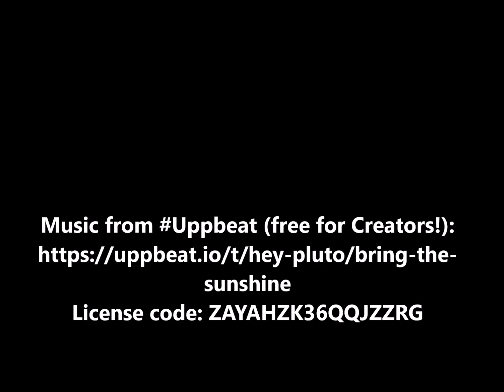WINTER'S FYRE, a Humorous, Urban Fantasy, Paranormal Christmas Romance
WINTER'S FYRE
Humorous, Urban Fantasy, Paranormal Christmas Romance
by Linda Mooney writing as Carolyn Gregg
Word Count: 11K
$1.99 e / $6.99 p / $6.95 a
Narrated by Linda Mooney
Length: 1 hr, 10 min